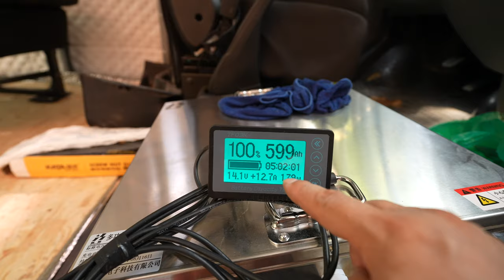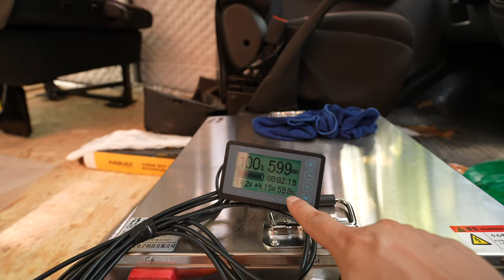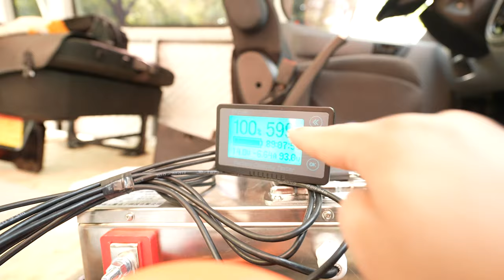房车改造为什么停更，因为到了我最害怕的环节？但怕也要往前走！【罗宾VLOG】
改车虽然冲动，但也要谨慎特别是电，这几天一直在恶补钻研房车电路知识，怕也要往前走. 今天出手改电能不能成功？
罗宾频道快速搜索链接：
如果对你有帮助，想请我喝咖啡或者赞助我的频道：
谢谢🙏！

                     Canon C70
                     EF24L
                     EF16-35L
                     RF15-35L
                     EF24-105L
                     麦克风：RODE VideoMic Pro+